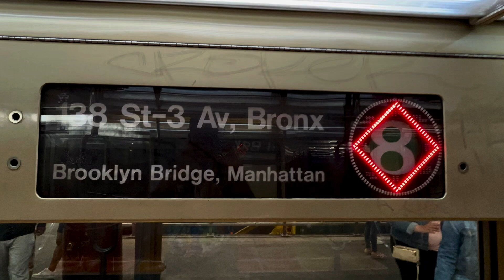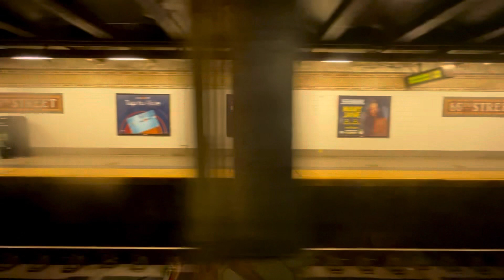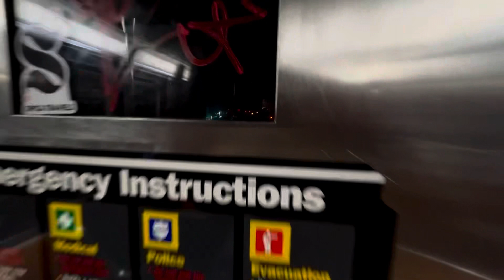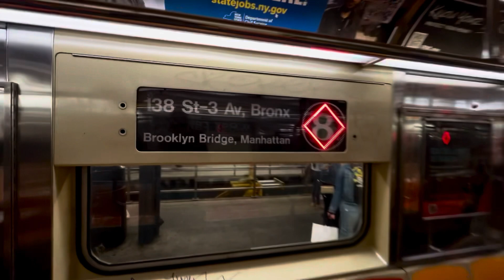On board a Pelham Bay Park bound R62A 6 train from Brooklyn Bridge-City Hall to Pelham Bay Park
Seen here is a ride on a 6 train, operated by R62A, bound for Pelham Bay Park via Express in Manhattan and Bronx.

Due to elevator replacement, uptown 6 train service ran express from 14 Street-Union Square to 125 Street. Passengers who needed bypassing stations would transfer at Grand Central-42nd Street, 59 Street, or at 125 Street to a downtown 6 train for bypassing service. FYI, 86 Street would be an exit and enter station since you have to exit the station by uptown platform, and to re-enter the station, you would to use your unlimited Metrocard or OMNY device to re-enter for downtown service.

Also, due to track replacement on the elevated portion of the 6 line, Pelham Bay Park bound 6 train service ran express from Hunts Point Avenue to Pelham Bay Park. Passengers who want bypassing stations would have to change at Parkchester-East 177 Street or stay on the train to Pelham Bay Park to take it back down for downtown service.

This whole ride for me was an express ride all the way to the Bronx, since it’s been a while since I did a 6 train to the Bronx, but instead of being local, it was express most of the way in Manhattan and in the Bronx, and we were moving at a slow pace since we were behind the 4 and 5 since it was sharing the track at the same time during the day and evening. In the end, this would be the only train to leave the station to go back downtown to Manhattan, although a custodian caught me off guard of what I was doing, I didn’t pay any attention to him until the train left the station. But at least, my ride was okay, no trouble during the ride at night, even with the homeless coming on to the train to ride at night, but not much homeless except for some rowdy children on the train, but at least I was safe and well during my ride to Pelham Bay Park.